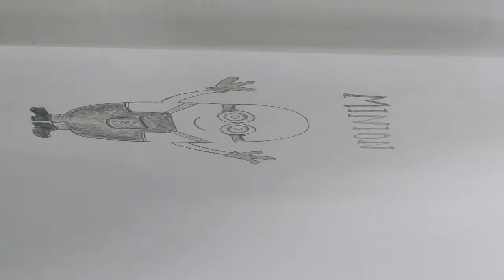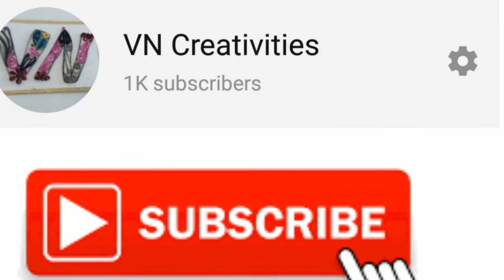Minion drawing step by step/minion drawing easy/how to draw minion step by step/minion pencil sketch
hi frnds in this video I'm going to show how draw minion step by step it is a easy drawing method for kids